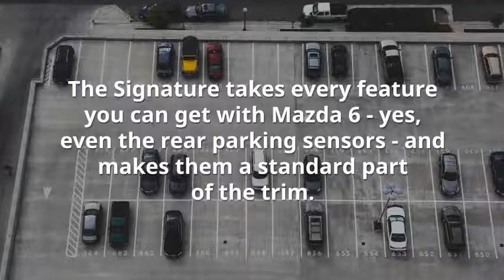Which Mazda 6 is Right for Me?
If you’re in the market for a Mazda 6 – and you really should be, all things considered – you’re going to have some options to sort out. You’re looking at a wealth of options with this vehicle, some of which might be more important to you than others. The Mazda 6 actually has five different trim packages, each of which fits the needs of a specific type of driver. When they’re all broken down, you’ll have a much better chance of figuring out which one works for you.